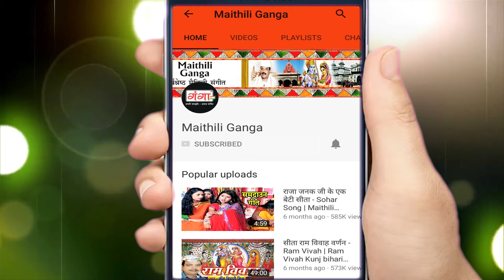काली पूजा स्पेशल गीत - एलखिन काली मैया - Rashmi Maithili Devi Geet 2023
Maithili Ganga presents HIT Maithili Songs काली पूजा स्पेशल गीत - एलखिन काली मैया - Rashmi Maithili Devi Geet 2023

Song -- Aelkhin Kali Maiya
Album –  Devi Geet 2023
Singer – Rashmi
Writer -- Kavi Mayanand Mishra